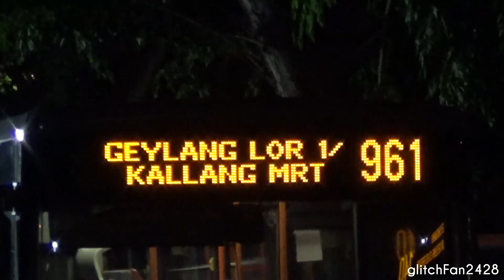[SMRT] (Retired) TIB1051D on Service 961 - Mercedes Benz O405G Hispano Habit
Maxson Goh Films TIB1051D, a Mercedes Benz O405G Hispano Habit on Service 961.